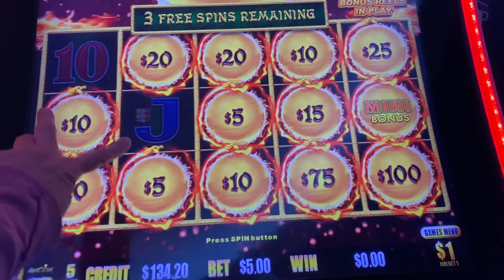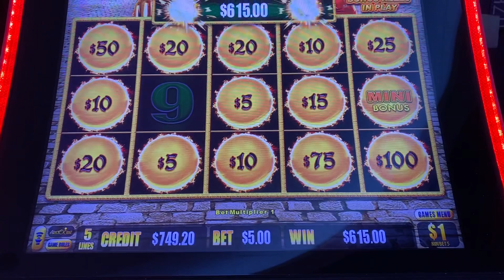DOLLAR DENOM DRAGON LINK BONUS! A Chance At The $15K Grand Jackpot!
Hi Guys!
Please enjoy this dollar denom Dragon Link bonus session!
I was playing Happy and Prosperous. $5 bet.